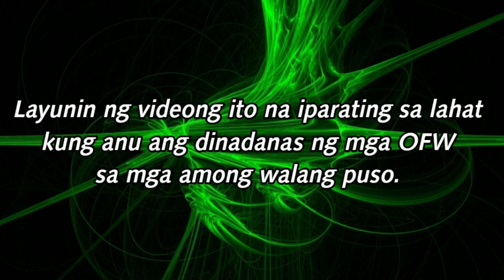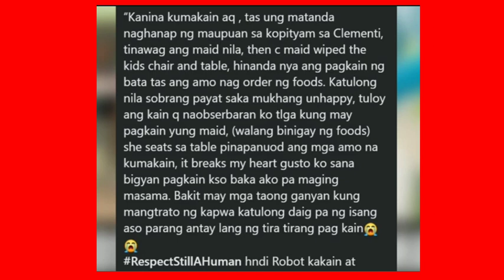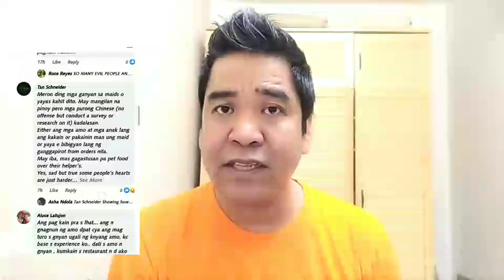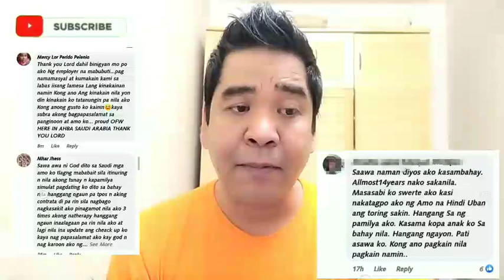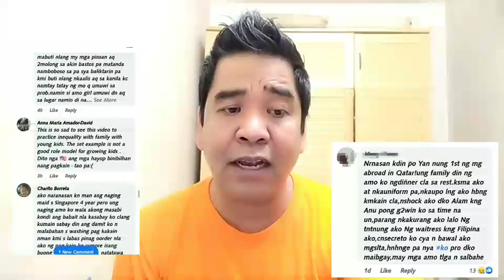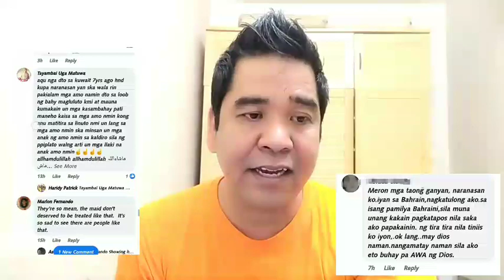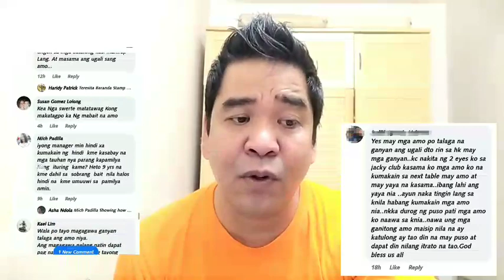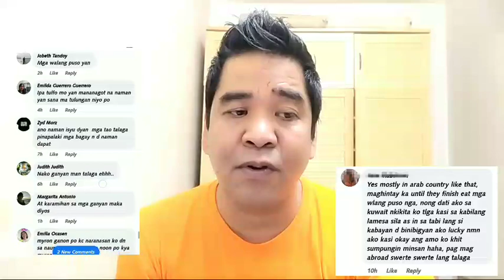Ofw kasambahay hindi binigyan ng pagkain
Ofw kasambahay kinawawa at hindi binigyan ng pagkain ng amo